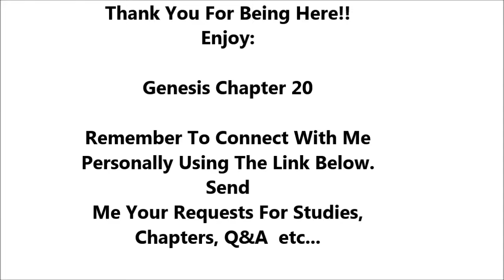Genesis Chapter 20 - Holy Bible - Summary & Commentary Reading